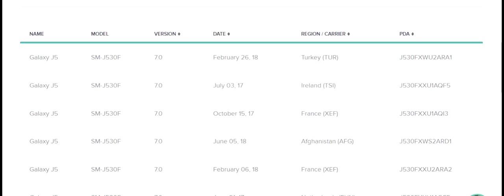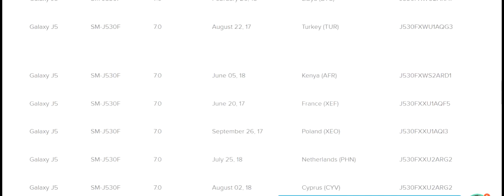Free Download Android 7.0 Nougat Galaxy J5 Pro SM-J530F Firmware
Free Download Android 7.0 Nougat Samsung Galaxy J5 Pro SM-J530F Firmware  are available right now. No need registered, No need to pay. Galaxy J5 Pro SM-J530F firmware is available for some countries, you can see complete lists below.

Download link and how to flash it, you can see it